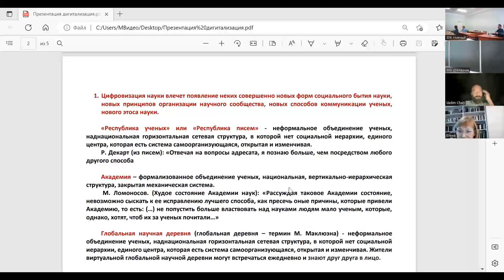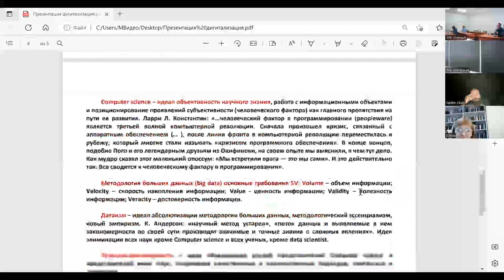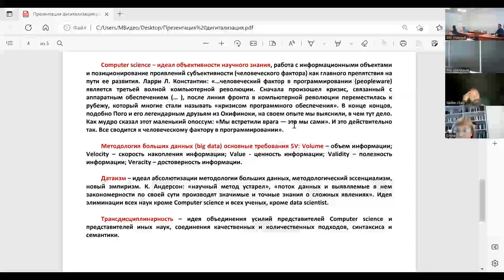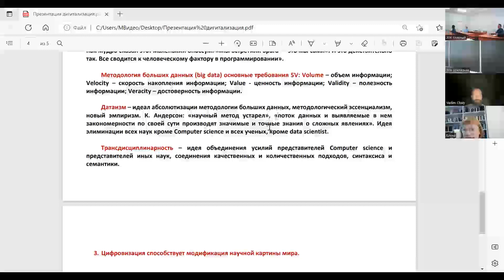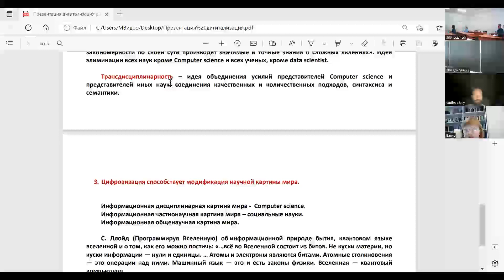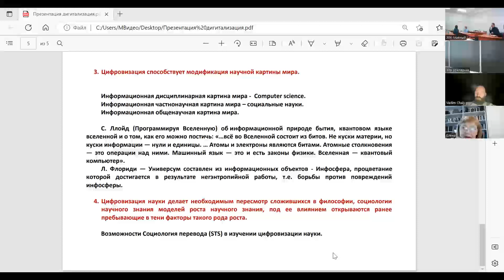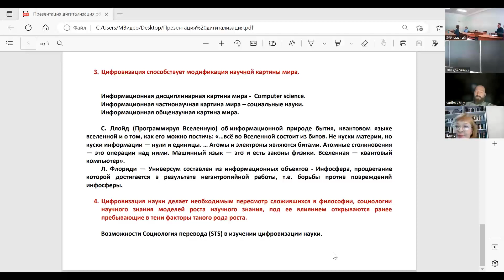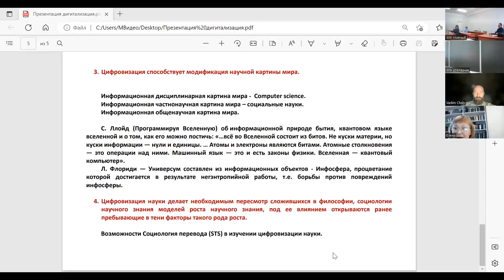Яркова Е. Н. "Цифровизация как фактор трансформации социальных и когнитивных регулятивов ..."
Полное название доклада: "Цифровизация как фактор трансформации социальных и когнитивных регулятивов научной деятельности"